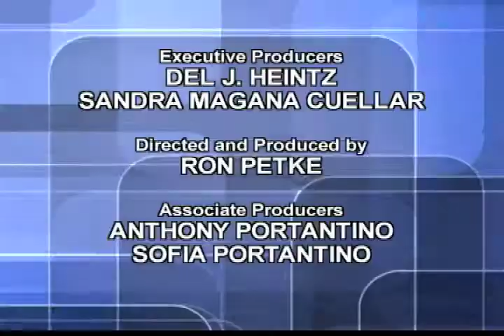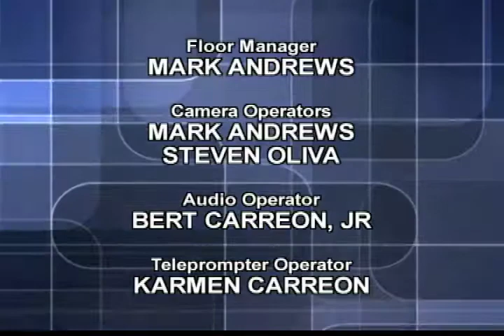Three great children's non-profits answer the call to help children and the questions.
Dale Gorman, Executive Director - Kids' Community Dental Clinic, Joni Novosel, Executive Director - Valley Care Community Consortium & Sharon Townsend, Executive Director -
Glendale Healthy Kids join host Anthony Portantino to discuss the challenges and opportunities that face healthcare non-profits during an economic downturn and with significant and growing community needs.